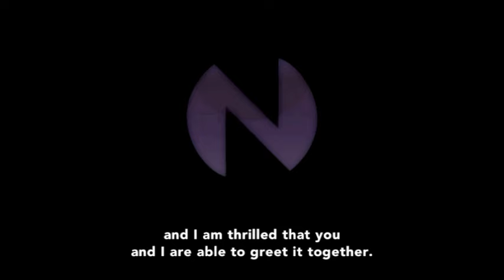Hyperdimension Neptunia: The Animation - Goddesses' Ceremony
Clip from Episode 1